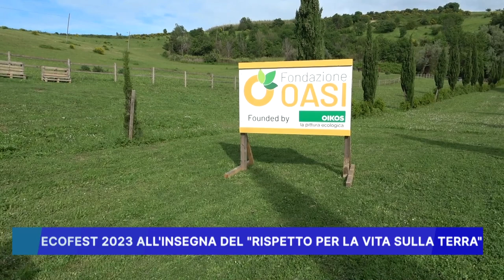ECOFEST 2023 ALL' INSEGNA DEL RISPETTO PER LA VITA SULLA TERRA